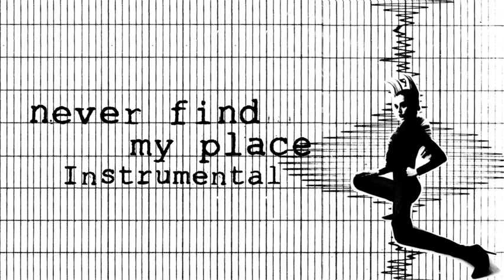Never Find My Place (Filtered Instrumental) (READ DESCRIPTION)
Instrumental version of the song "Never Find My Place" by Poppy